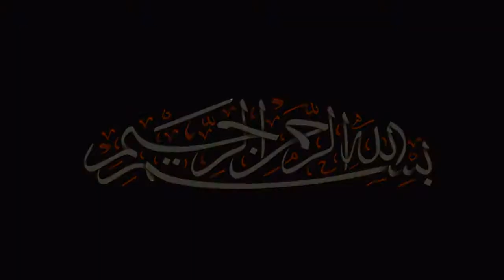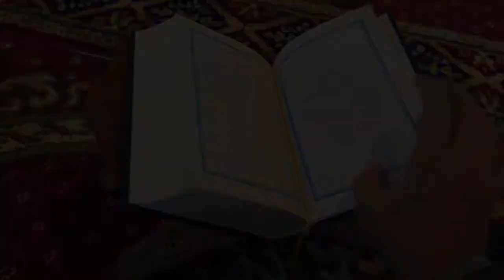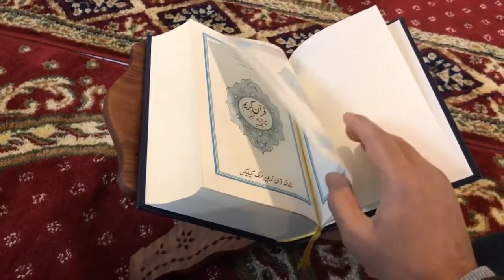Quran || Qaymat || Al Naziat Urdu Tarjma || Surah Al Naziat With Urdu Translation Full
Surah Al Naziat With urdu Translation Full. Qayamat kab aya gi ? qayamat ka din kasa hoga?
surah al naziat hindi tarjma.
More Best Videos For You.